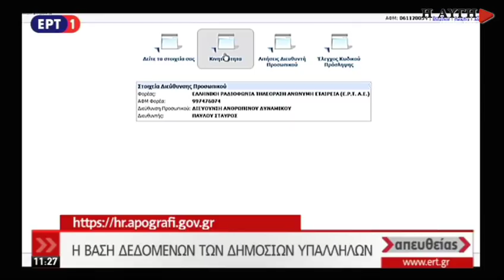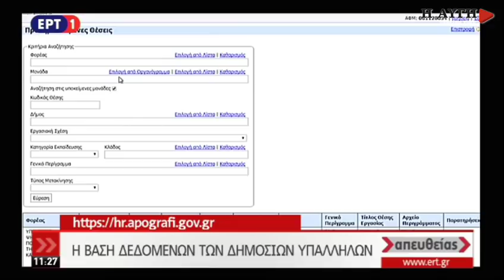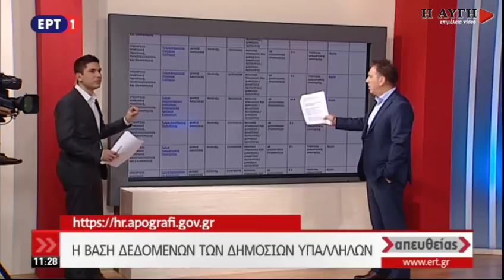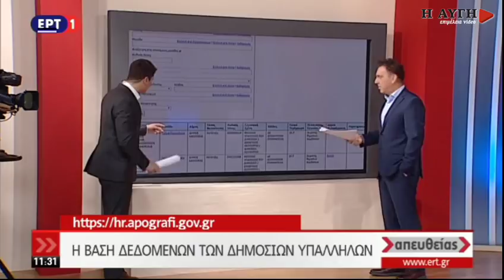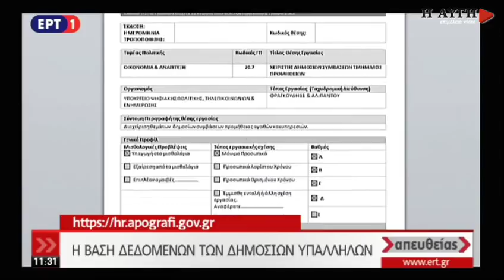Ολ. Γεροβασίλη: Στο τέλος του 2019 θα έχουμε ένα νέο δημόσιο